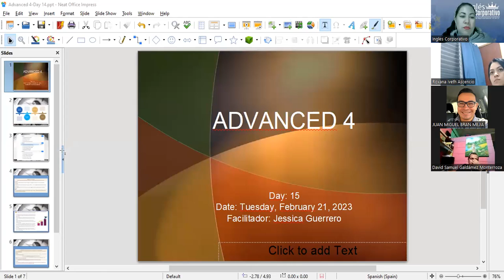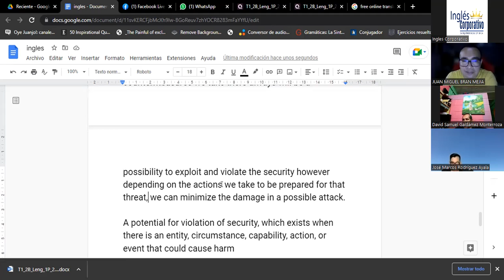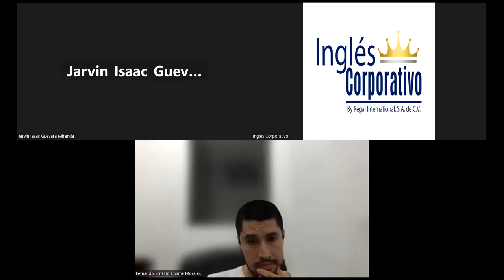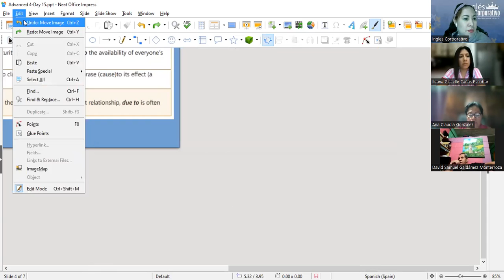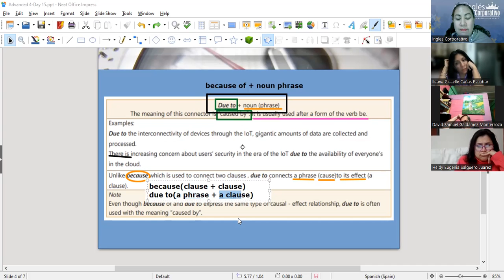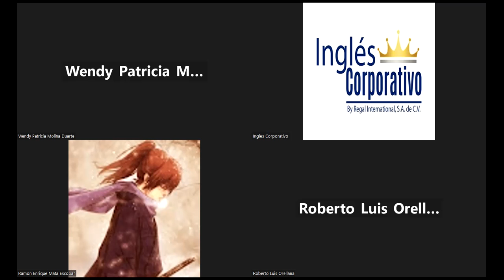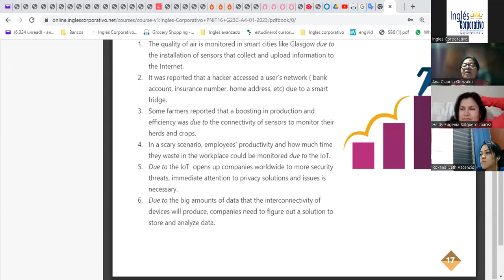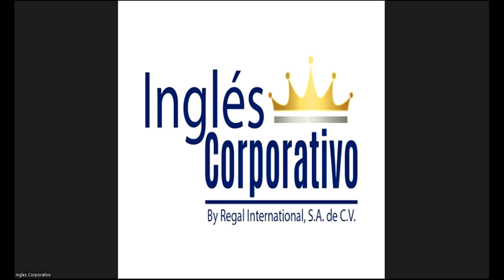Session 15- 21-02-2023- 29750-8048-0028/2023- Guerrero- Midterm review and practice